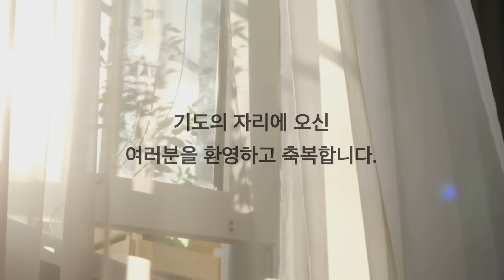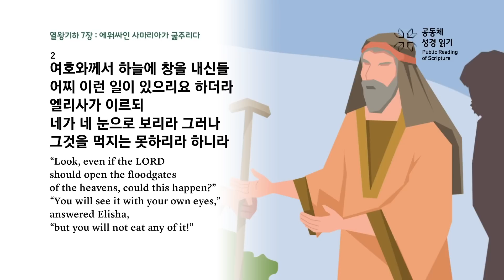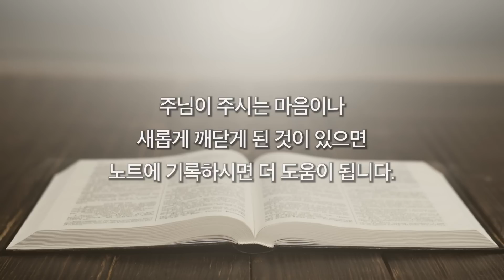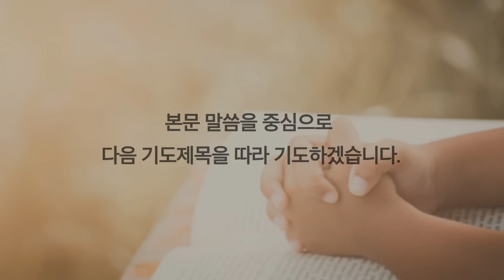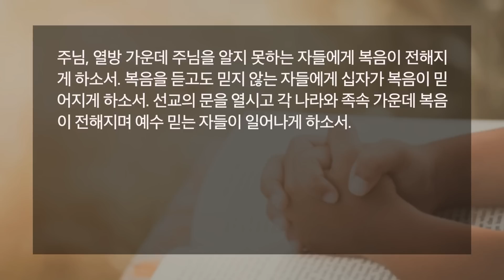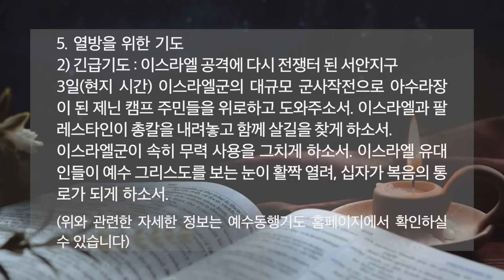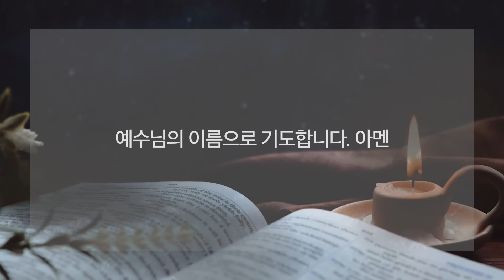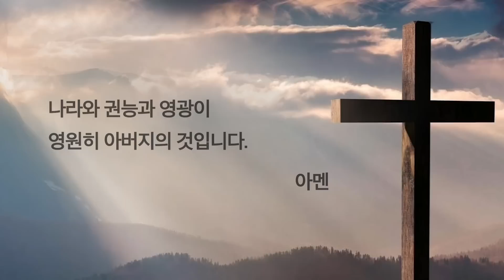[한시간기도] 7월 6일 목요일 | 열왕기하 7장